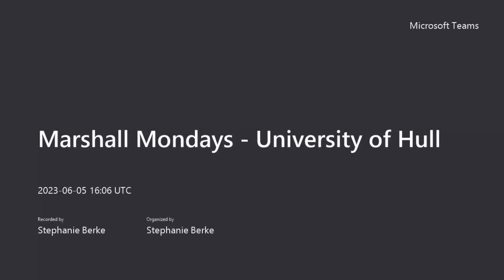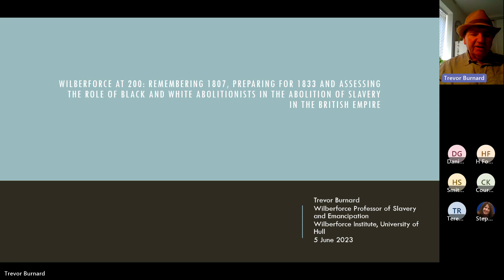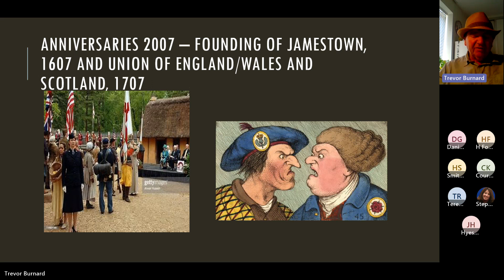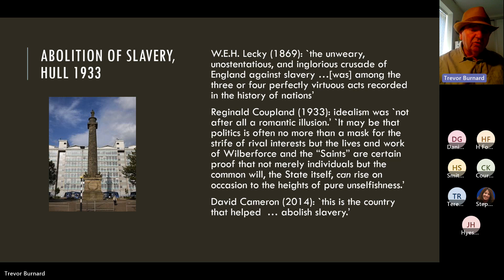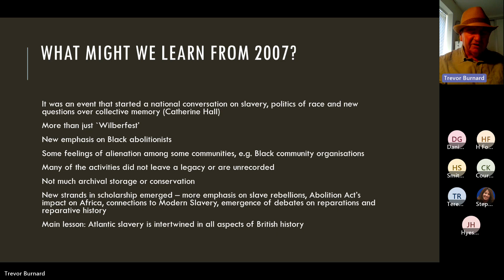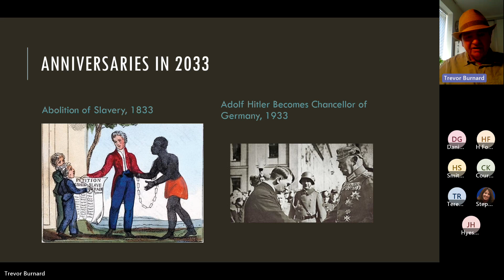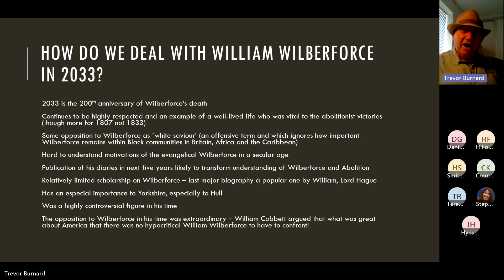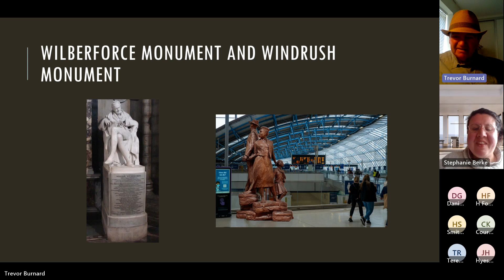Marshall Mondays: University of Hull - 05 June 2023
Marshall Mondays are the virtual version of the Marshall UK study tour. They provide US fellowship advisors and potential Marshall applicants with the opportunity to hear from our UK partner universities. Each session is led by a different UK university and will cover a variety of topics which might include an overview of the university, the application process steps, insight into studying in the UK, a lecture from an academic or a Q&A with current students.